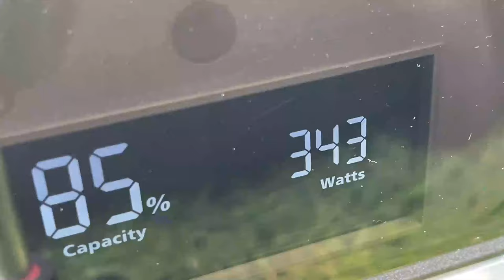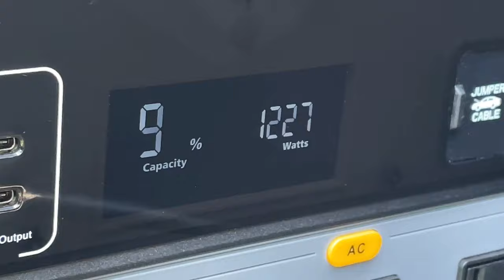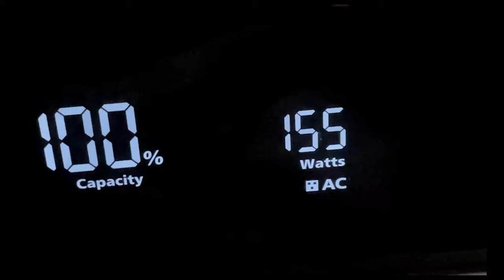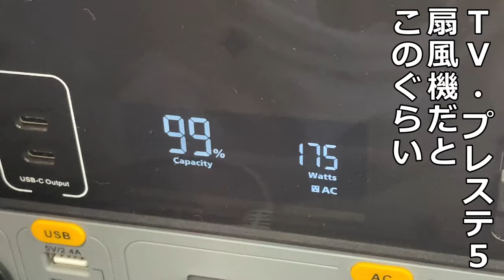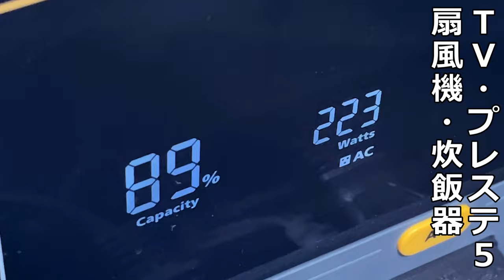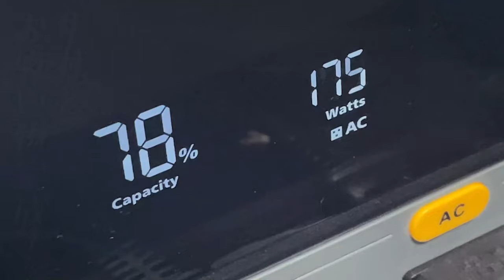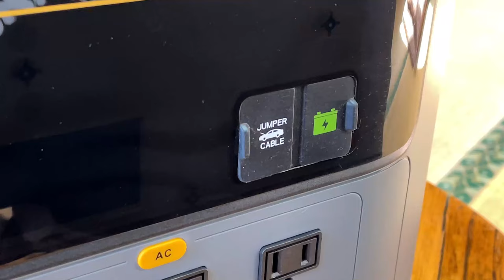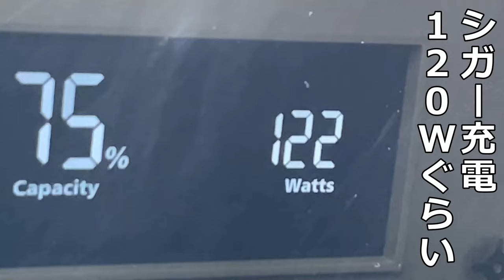【ポータブル電源】停電対策で安く高性能なVTOMANを試す｜FlashSpeed 1500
車中泊やキャンプだけ？キャンプ場で発電・蓄電からUPS無停電電源装置を試す。
電力リフト機能とは？・・車のバッテリー上がり用ジャンプスターター付き

■VTOMAN VS400 ソーラーパネル

■VTOMAN トレーラー

00:00 車中泊やキャンプで使う前にOP
00:58 400Wソーラーで発電・蓄電
01:44 芝刈り機でパススルー
02:55 AC充電は？ソーラーとダブル充電
04:10 腹減った・・UPS無停電装置を試す
05:28 怪しい人が！
06:02 停電したらどうなる
06:33 電力リフトとは？昼食へ
08:44 ご飯が炊きあがってきた
09:10 電子レンジ・ポット追加で3,000Wの世界へ
10:46 ご飯いただきます
12:15 スペック・セール情報
13:21 ご飯の続き
14:25 レイちゃんと交代から追加報告・ED